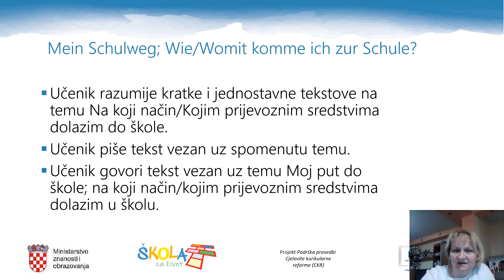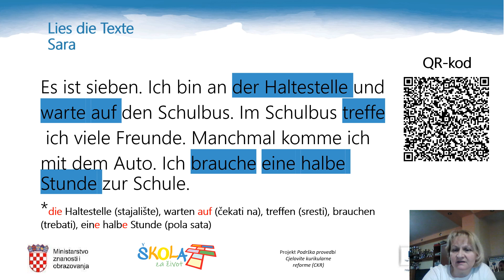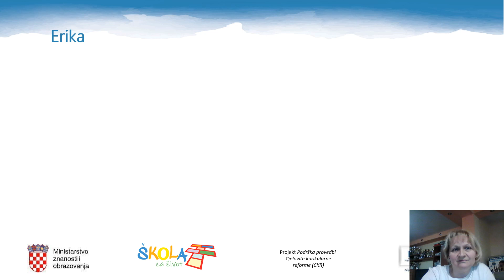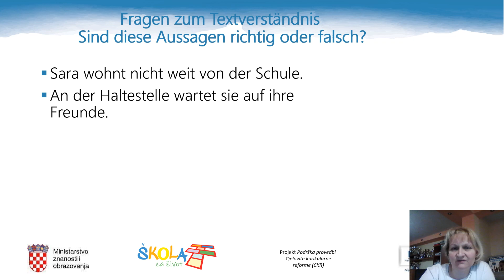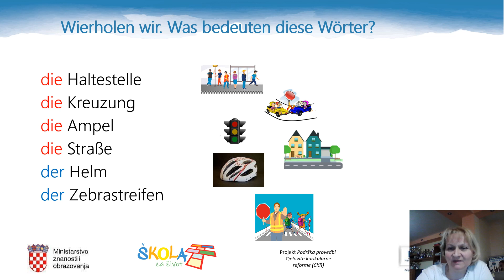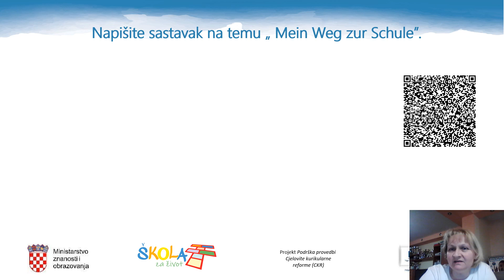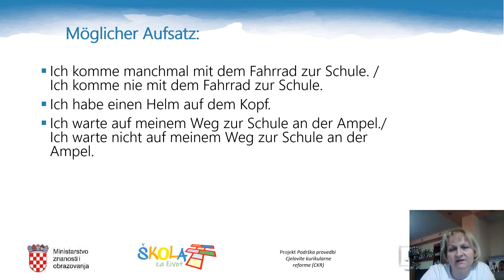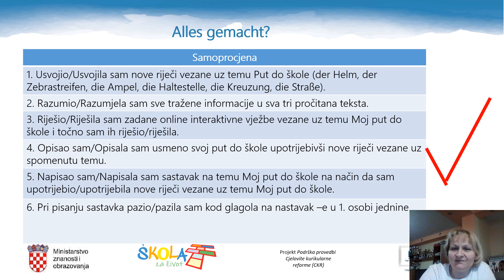Njemački jezik 4.r - Mein Schulweg, Teil 2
Autor: Jasmina Hajpek